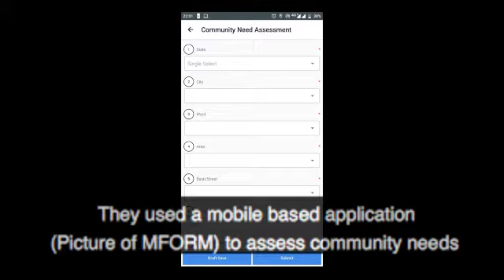Azad-Sakha COVID Relief in 2020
This videos shows the resilience of Azad-Sakha teams during COVID in 2020. It shows work on COVOD relief and adapting to new norms of hygiene and expansion to e-commerce